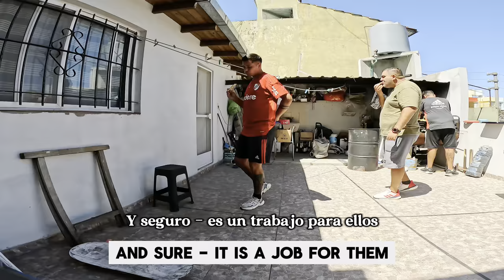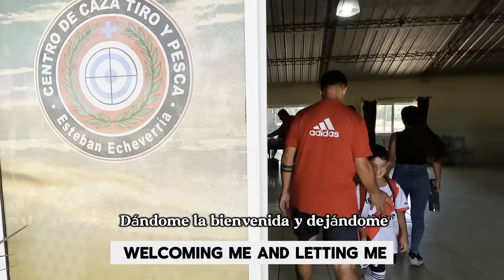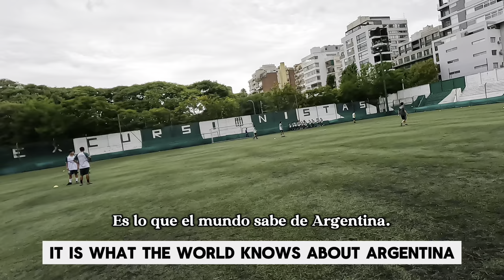NO ONE GETS TO SEE THIS - How Argentina Creates Youth Soccer Stars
It is a joy to watch those that have been born with a gift, especially in the case of soccer or football or futbol! We think of Messi, Mbappe, Neymar, DiMaria, the list goes on...

Young, developing soccer players need support and guidance to hone their gift. To support their natural instinct and hold them to high personal standards.

I was lucky enough to get a behind the scenes look into how River Plate, one of the world's most prolific factories of professional footballers, guides and supports these young players. And I was fortunate enough to see this at the youngest ages - the 6, 7, and 8 year olds who are small in stature but carry a power and confidence on the field that is a delight to watch.

I was able to meet with their coaches, learn about their football development methods, and learn the secrets that most people never get the opportunity to hear.

Culture is so deeply intertwined with football in Argentina that I couldn't touch this topic without paying it proper respect, and I was told about these topics - sport parent behavior, pressure and expectations, professionalism and respect - directly by the coaches responsible for creating the next Claudio Echeverri (River Plate's most recent superstar recently purchased by Manchester City), Pablo Aimar, Alexis Sanchez, or Gonzalo Higuain.

Sure, there is no denying that the road to becoming a professional footballer is long, difficult, and full of challenges. Talent alone is not enough to make it to the top. The youth soccer coaches at River Plate understand this and they work very hard to keep the boys level headed. They also guide the parents to act in a supportive way without putting too much pressure on their child.

The whole day - from the pizza barbecue to the road trip to the ballers on the pitch - was an absolute treat and I'm so excited to share it with you!

I am so grateful for this opportunity and the people of Argentine football have continually opened their doors to us here!